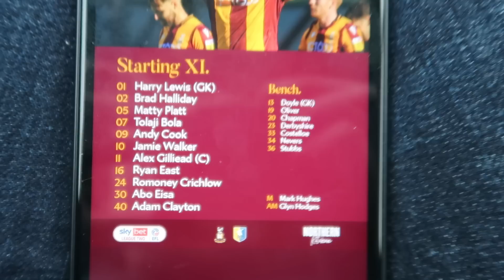PYROS & LIMBS AFTER 91ST MINUTE EQUALISER - Bradford City 1-1 Mansfield Town Vlog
The Bantams Host Fellow Playoff Candidates Mansfield Town For Their Twenty Seventh League Encounter Of The 2022/23 Campaign. Andy Cook Was On The Score Sheet Once Again In This Fixture As He Opened The Scoring On 29 Minutes. Mark Hughes' Side Defended Resiliently Until The 91st Minute When Alfie Kilgour Had A Free Header At The Back Post To Make The Fixture End In Stalemate!

Thank You To The Current Channel Members:
AJW (Tier 1)
Robo is hawt (Tier 1)
Kai Palfreyman (Tier 1)